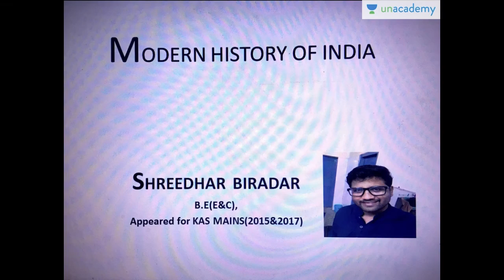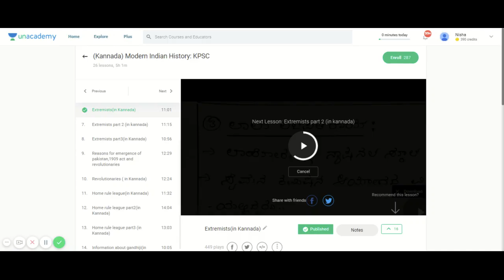Extremists in Kannada | Part - 1 | KPSC / PSI / PDO / FDA / SDA / KAS | Shreedhar Biradar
In this session, Shreedhar Biradar explains all about the extremists in Kannada. This is the 1st part of the 3-part topic.

Unacademy Plus Subscription Benefits:
1. Learn from your favorite teacher
2. Dedicated DOUBT sessions
3. One Subscription, Unlimited Access
4. Real-time interaction with Teachers
5. You can ask doubts in the live class
6. Download the videos & watch offline